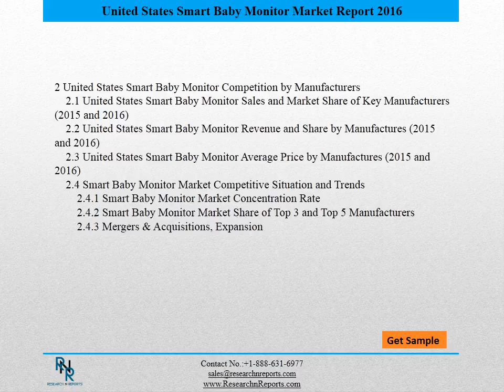United States Smart Baby Monitor Market 2016-2021: Business Development Analysis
An assessment of the market attractiveness with regard to the competition that new players and products are likely to present to older ones has been provided in the publication. The research report also mentions the innovations, new developments, marketing strategies, branding techniques, and products of the key participants present in the United States Smart Baby Monitor market.